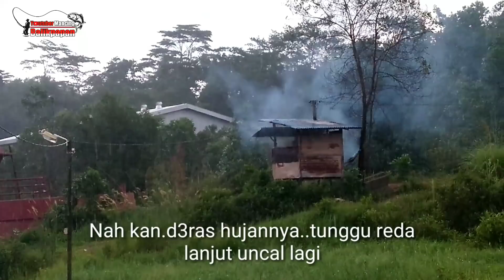Mancing Ikan BESAR!! Sensasi tarikannya bikin HEBOH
Semua kaget melihat apa yang didapatnya. Gak nyangka, Lagi² anak ini bikin heboh seisi Ponton.
Hallo teman² Alhamdulillah minggu kemarin kita bisa kopdar bareng lagi dgn teman² YMB balikpapan..ber 8 orang..mancing di muara kariangau balikpapan, fun fishing, bercanda dan happy..mancing ikan tompel, ikan kerapu, ikan gerut, ikan pari , ikan bete bete, ikan dayung dayung dan lain²..yang membuat heboh ketika mr.buras viky dapat sambaran besar ikan pari, perlawananya bikin semua mata tertuju ke air..mantuul..sangat asik melihatnya hehehe..Okelah, ditonton sampe selesainya..Terima kasih🙏🏻